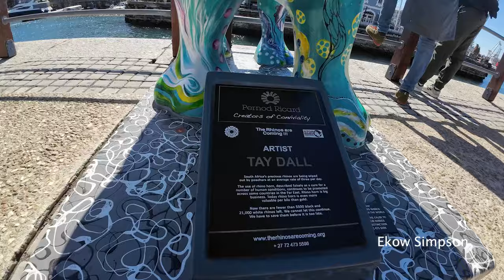CAPE TOWN IS AMAZING! 🇿🇦 One of the Best Cities in the World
CAPE TOWN IS AMAZING! And I cant wait to explore more of this awesome province in South Africa. 🇿🇦 I Went Vlogging in Cape Town.